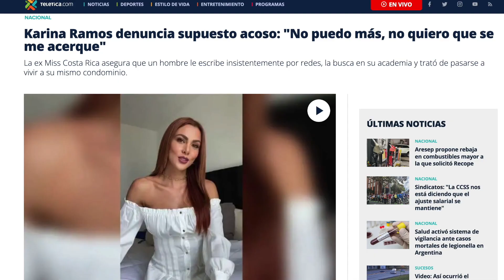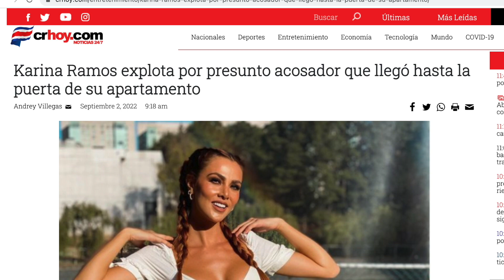¨EL ACOSADOR¨ de KARINA RAMOS rompe EL SILENCIO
El supuesto ACOSADOR de KARINA RAMOS rompe EL SILENCIO y en EXCLUSIVA habla sobre su viaje a MEXICO y mas!